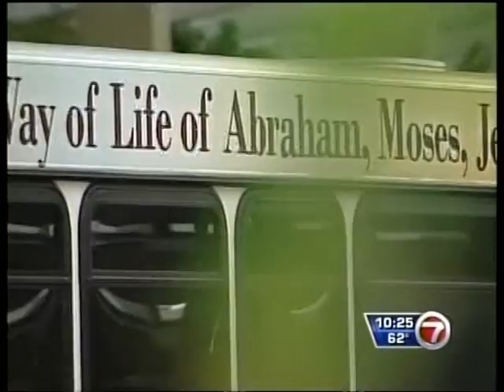VTS 01 1